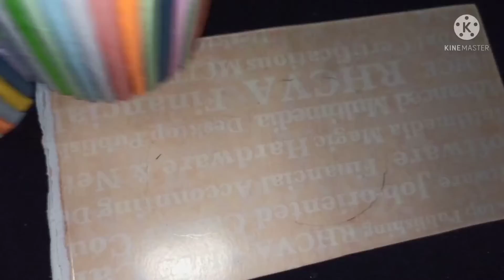Beautiful flowers vase making||easy DIY||Paper crafts||paper flower vase